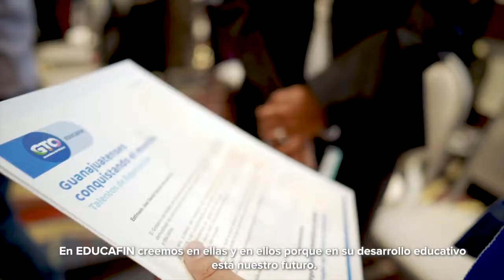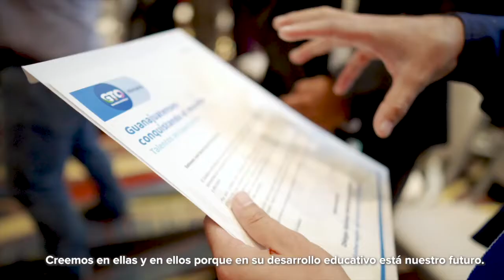Alcaldesa de León busca responsables en desvío de recursos | Breves de la Zona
Hoy en la emisión vespertina de las BrevesDeLaZona📰💻 con Carmen Martínez
- León: Bárbara Botello busca comprobar responsabilidad de Pesquera y Amílcar en desvío de recursos.
- “Se equivoca gobernador”, activistas guanajuatenses no apuestan por ElZapotillo.
- SMAOT denunciará esta semana a RIAMA por contaminar Salamanca.